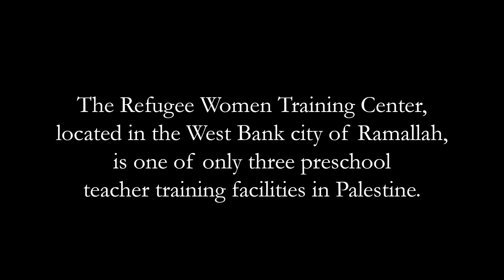Palestinian Kids Describe their Preschool's Renovation!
The Refugee Women Training Center and preschool in the city of Ramallah is one of only three preschool teacher training facilities in all of Palestine. It was in bad need of repair when ANERA took on its renovation. Listen to the kids at the preschool explain the changes and recall all the workers – from carpenters to tailors – who helped make it into a vibrant learning center!